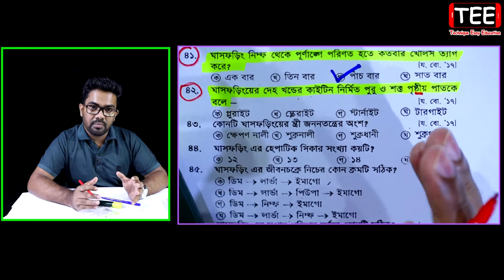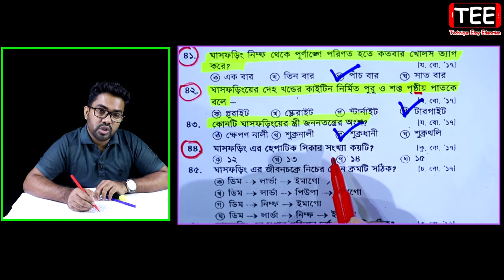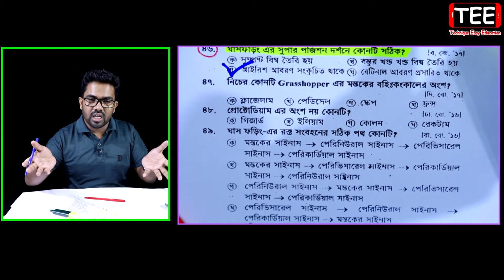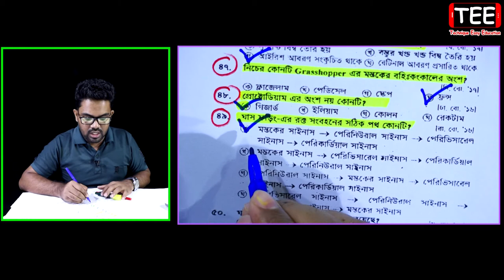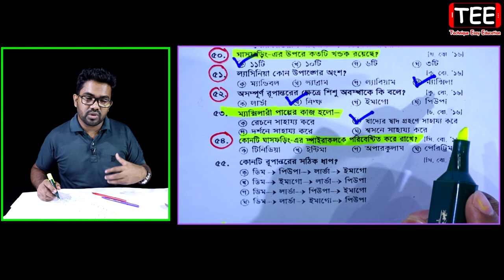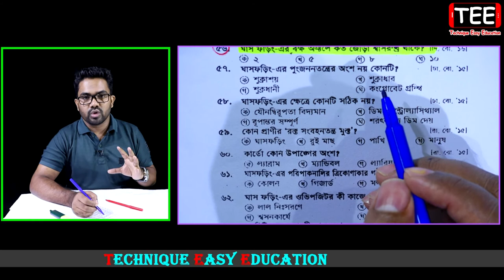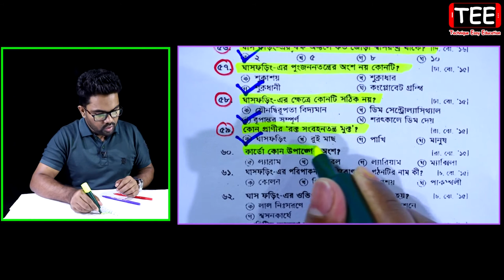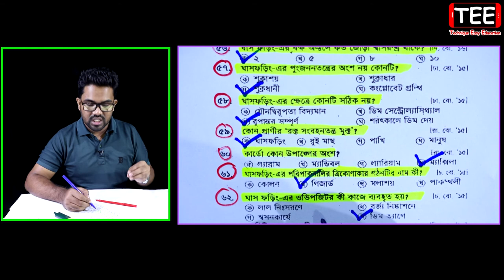HSC Biology 2nd Paper Chapter 2 || Board MCQ Solution || Part-3 || প্রাণির পরিচিতি || জীববিজ্ঞান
HSC Biology 2nd Paper Chapter 2 || Board MCQ Solution || Part-3 || প্রাণির পরিচিতি || জীববিজ্ঞান ১ম পত্র